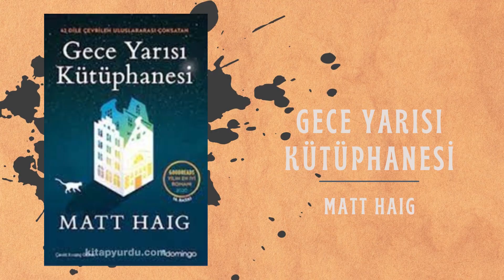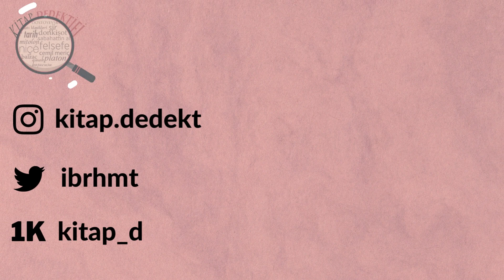2022 Yılının En Çok Okunan Kitapları (Okuma Listeleri -13-)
Merhabalar,
2022 yılının en çok okunan eserleri sizlerle.

Not:
Listedeki eserler Onedio portalından iktibas edilmiştir.

İlk eserim olan Kitap Dedektifi'ni tüm kitap satış sitelerinden temin edebilirsiniz.